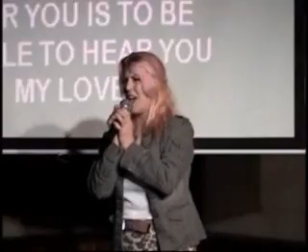082207 INA at Hedgehogs singing EDGE OF SEVENTEEN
082207 INA at Hedgehogs singing EDGE OF SEVENTEEN